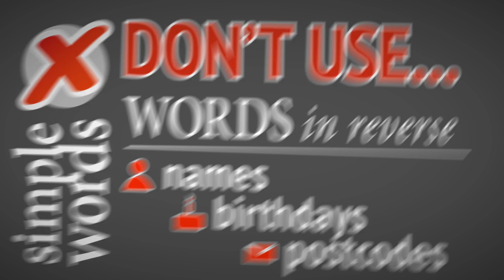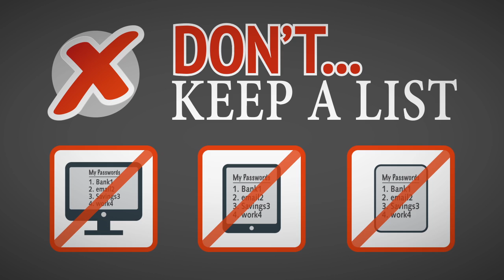Business Best Practice - Passwords